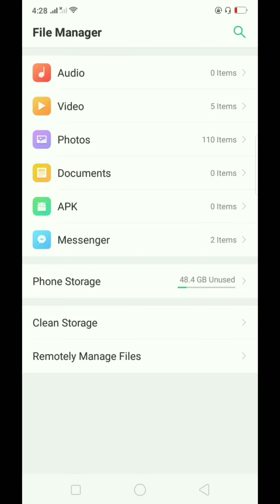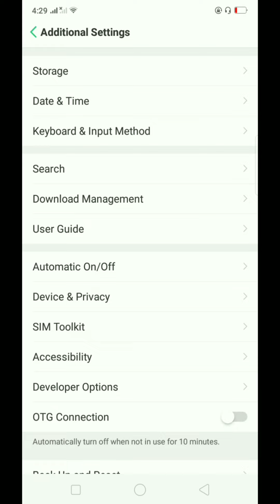OPPO A3S EXPAND INTERNAL STORAGE NO ROOT 100%